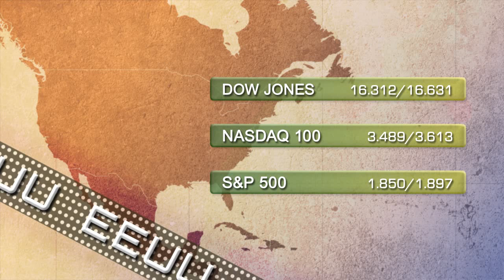Soportes y resistencias 8 de mayo 2014